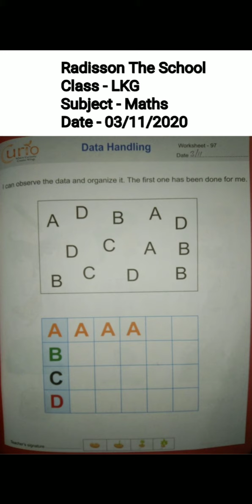3 November Maths video Class - L.K.G